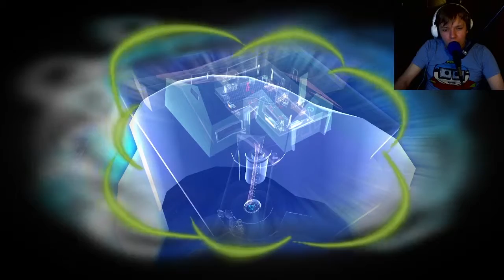Let's Play :Psychonauts #11:My Milk is delicious!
Welcome to the milky conclusion WHO IS THE MILKMAN ?!
What the I think I'm in love ?

♩♫ Epic and Dark Electronic Music ♪♬ - Welcome to Chaos

Outro music